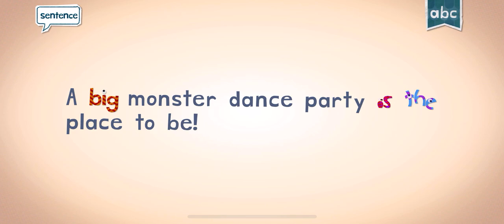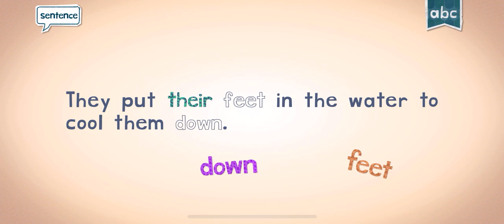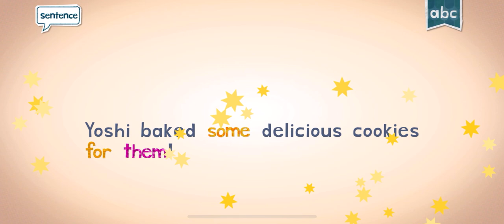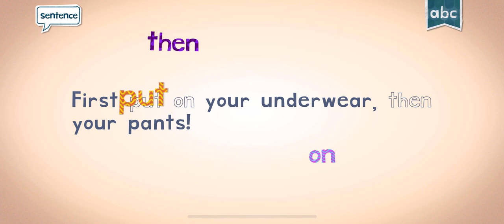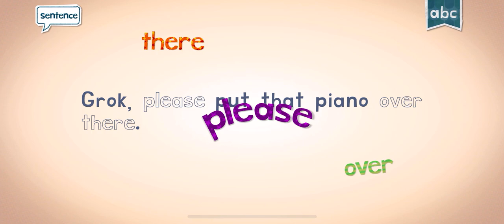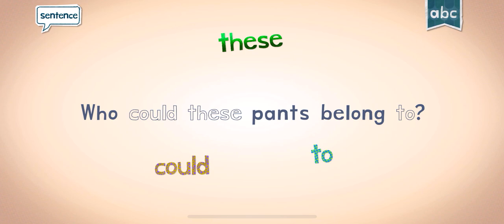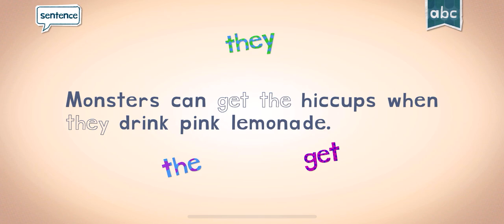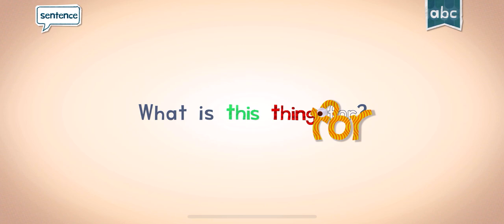SPELLING READING WITH ENDLESS LEARNING ACADEMY